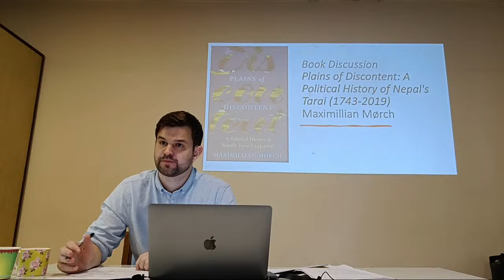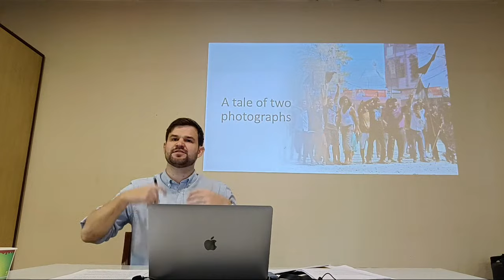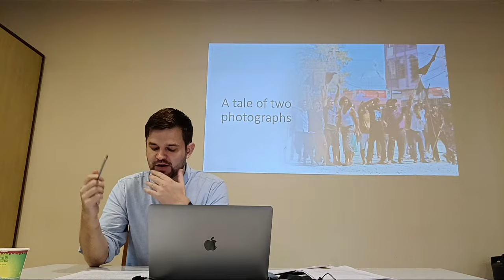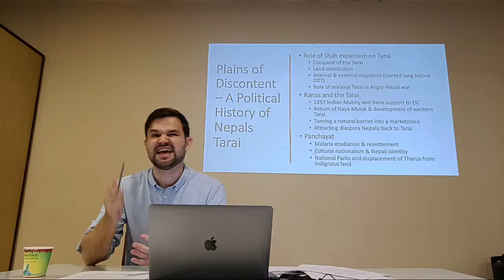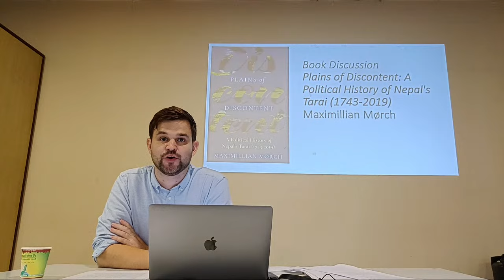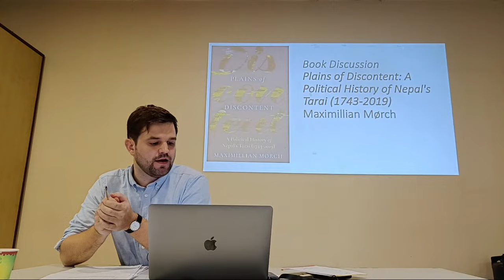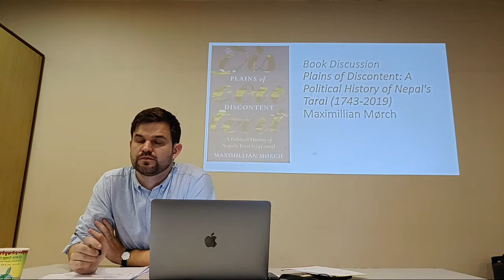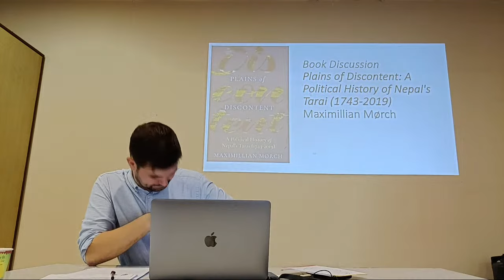Plains of Discontent: A Political History of Nepal's Tarai (1743-2019) │ Maximillian Mørch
Book Discussion
Plains of Discontent: A Political History of Nepal's Tarai (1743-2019)
Maximillian Mørch, Author

Date, Time and Venue:
13 August 2023/२८ साउन २०८० (आइतबार, दिउँसो ३ बजे)